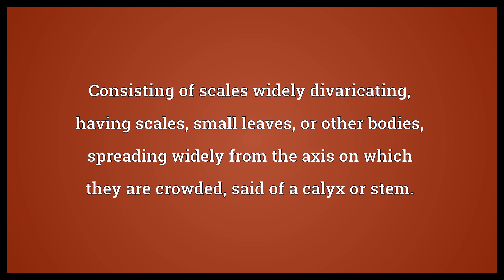Squarrose Meaning | Wordogram